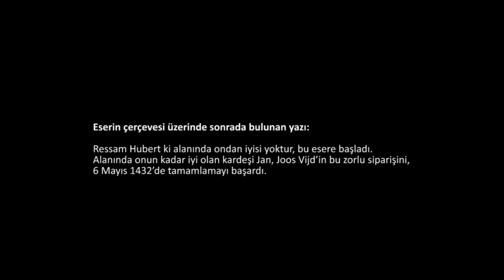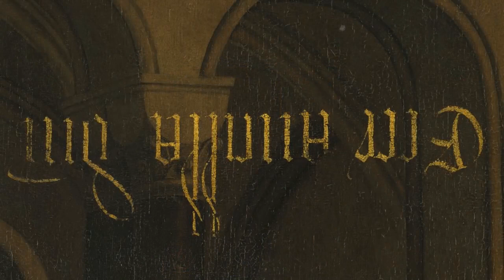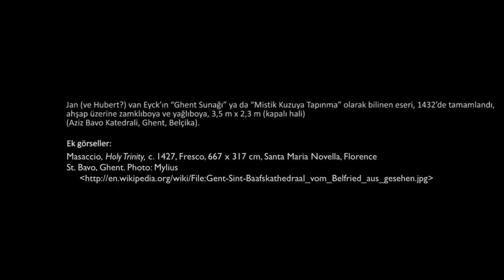Jan van Eyck, Ghent Sunağı: 1. Bölüm (Sanat Tarihi)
50 dilde 120 milyon öğrencinin faydalandığı, dünyanın en büyük ücretsiz öğrenme platformu Khan Academy’de, matematikten sanat tarihine, ekonomiden fen bilimlerine, basit toplamadan diferansiyel denklemlere, ilkokul seviyesinden üniversite seviyesine her yaş için binlerce ders videosu, konu anlatımı, soru çözümü, interaktif alıştırma ve daha fazlasına tamamen ücretsiz ve reklamsız olarak ulaşabilirsiniz.